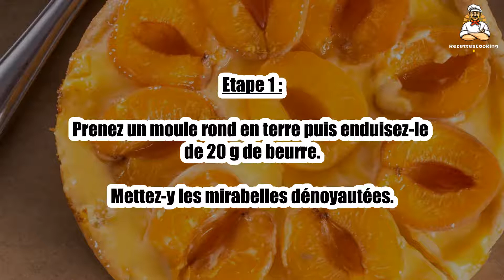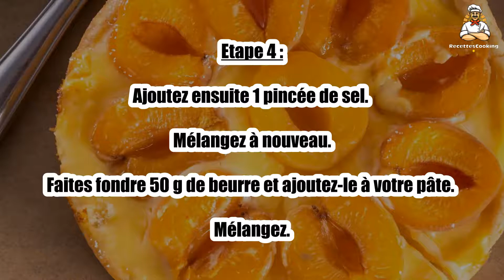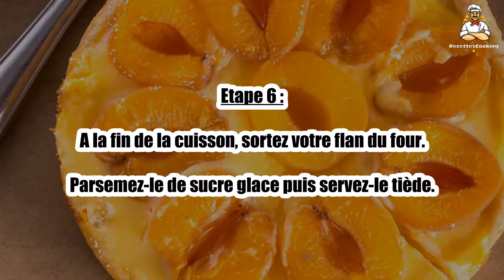Recette : Flan aux mirabelles maison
Bonjour à tous, aujourd’hui recettescooking.com vous présente la recette suivante : Flan aux mirabelles maison

TEMPS TOTAL : 60 min
Préparation : 20 min
Cuisson : 40 min

Ingrédients :

4 œufs
25 cl de lait
125 g de farine
250 g de mirabelles dénoyautées
70 g de beurre
100 g de sucre
sel

Etape 1 : Prenez un moule rond en terre puis enduisez-le de 20 g de beurre.

Mettez-y les mirabelles dénoyautées.

Etape 2 : Prenez un saladier et mélangez-y la farine, les œufs et le sucre.

Fouettez énergiquement.

Etape 3 : Versez le lait dans une casserole et faites-le chauffer légèrement.

Incorporez le lait tiède à votre pâte. Mélangez.

Etape 4 : Ajoutez ensuite 1 pincée de sel. Mélangez à nouveau.

Faites fondre 50 g de beurre et ajoutez-le à votre pâte. Mélangez.

Etape 5 : Recouvrez ensuite les mirabelles de la pâte.

Enfournez la pâte et laissez-la cuire pendant 40 min.

Etape 6 : A la fin de la cuisson, sortez votre flan du four.

Parsemez-le de sucre glace puis servez-le tiède.

00:00 Recette : Flan aux mirabelles maison
00:20 Informations sur le temps de cuisson
00:32 Ingrédients
00:46 Etape 1 : Flan aux mirabelles maison
01:00 Etape 2 : Flan aux mirabelles maison
01:16 Etape 3 : Flan aux mirabelles maison
01:29 Etape 4 : Flan aux mirabelles maison
01:43 Etape 5 : Flan aux mirabelles maison
01:58 Etape 6 : Flan aux mirabelles maison